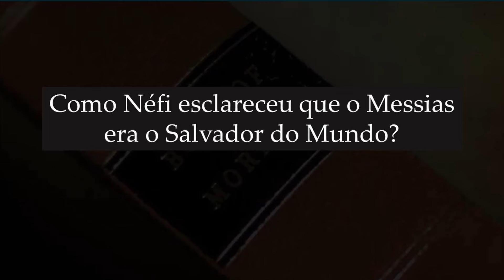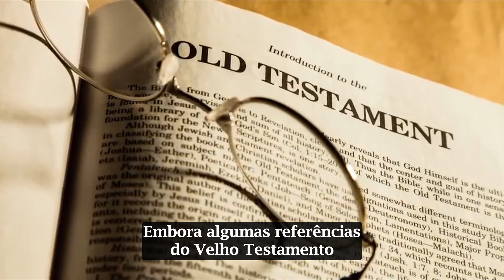KnoWhy #448 - Por que Néfi esclareceu que o Messias era o Salvador do mundo?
O termo "messias" na antiga Israel era mais amplo do que sua interpretação moderna. No Velho Testamento, ele se referia a figuras ungidas como reis, sacerdotes e profetas, e não apenas a Jesus como o Salvador. A revelação de Leí sobre o Messias como um Salvador universal do mundo provavelmente desafiou as crenças tradicionais, causando oposição. Néfi esclareceu isso para enfatizar que Jesus não era apenas uma figura específica, mas um Salvador para toda a humanidade. Compreender esse uso amplo no Velho Testamento ajuda a entender por que Néfi especificou Jesus como o Salvador do mundo e por que o Livro de Mórmon destaca Jesus como o Messias, lançando luz sobre seu papel na redenção da humanidade.

Esperamos que tenha gostado do conteúdo. Para ler o artigo completo em nosso site, clique aqui: